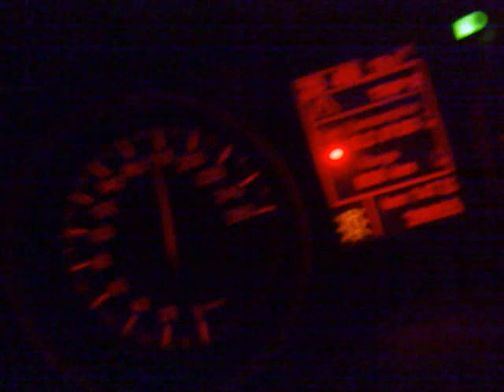Alfa 159 1.9MJet Rimappata - 3puntata - notte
Alora, provare de riuscire 240kmh...